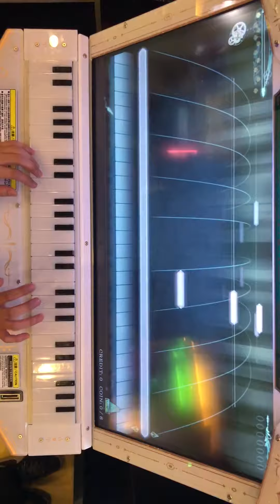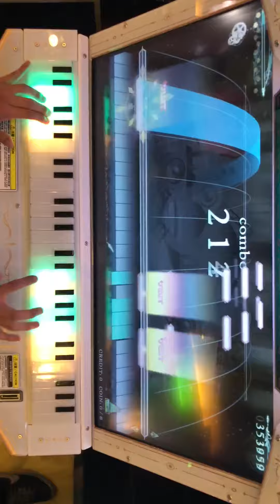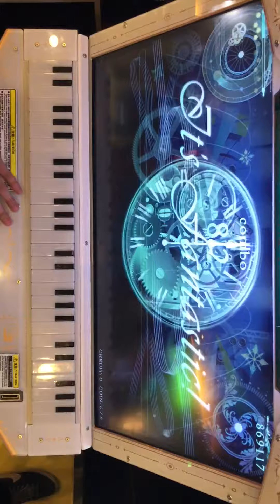【ノスタルジア】neu(expert)-first play